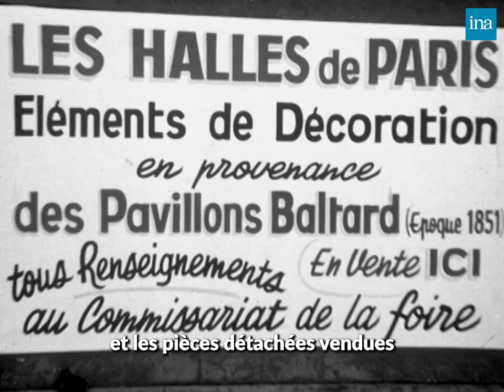Le Pavillon Baltard avant la "Nouvelle Star" | INA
Saviez-vous qu'avant d'accueillir les chanteurs de l'émission Nouvelle Star, le Pavillon Baltard était en fait le marché aux volailles des Halles de Paris ? Clément Vaillant vous raconte la folle histoire de son réaménagement !